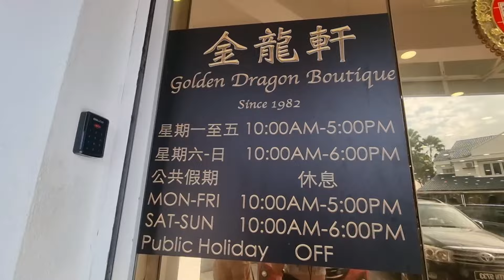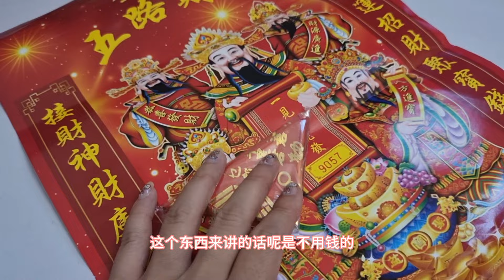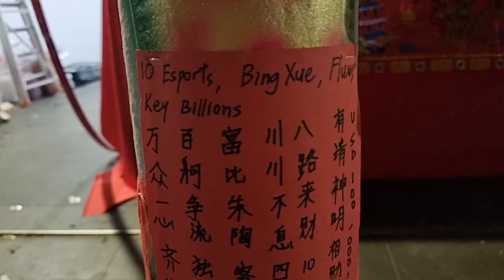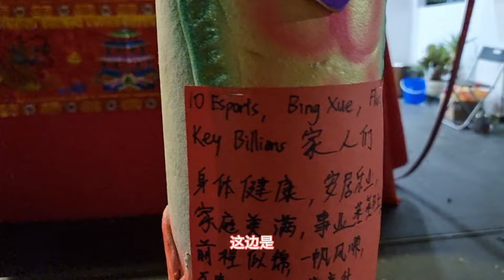拜天公，全村放炮比赛不能输，看谁最厉害炸！天公诞辰！烟花鞭炮不准停🤭